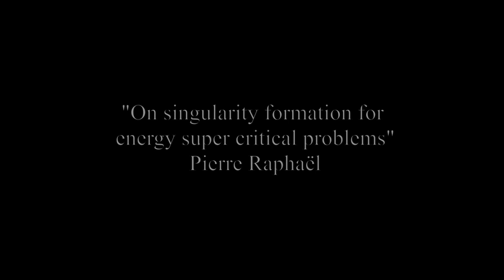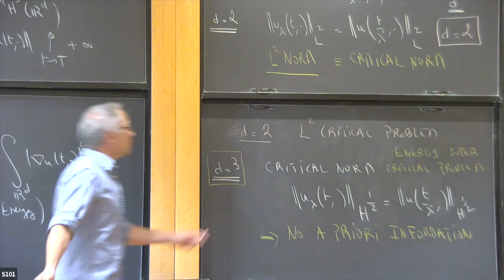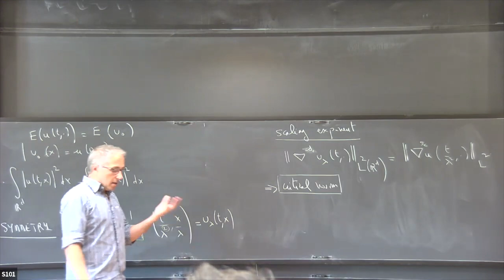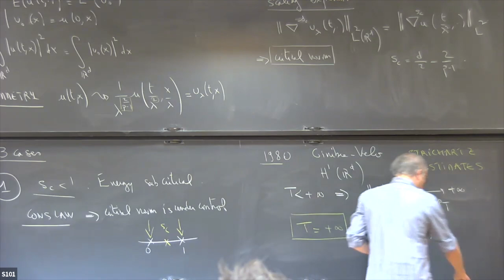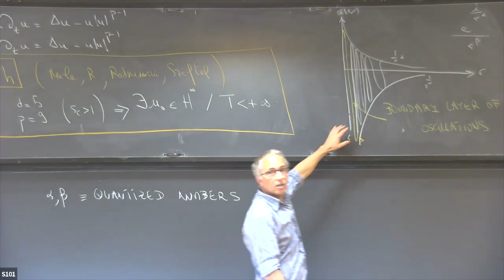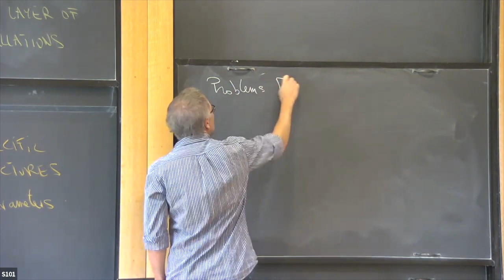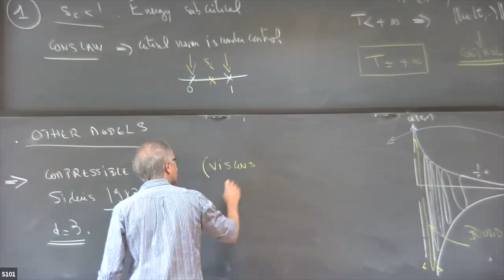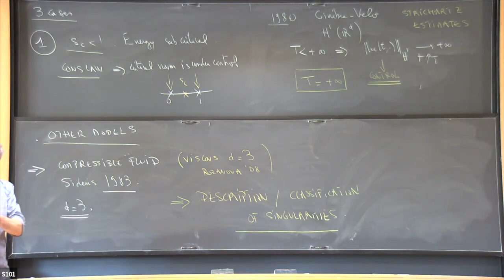On singularity formation for energy super critical problems - Pierre Raphaël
Hermann Weyl Lectures

Topic: On singularity formation for energy super critical problems
Speaker: Pierre Raphaël
Date: October 1, 2021

The 4th Clay Millenium problem has a very simple formulation: may viscous incompressible fluids form a singularity in finite time? The answer is no in dimension two as proved by Leray in 1932, but the three dimensional problem is out of reach. More generally, the description of energy concentration mechanisms for non linear waves possibly leading to the formation of singularities is a canonical mathematical problem with deep physical roots. These possibly highly unstable dynamics are difficult to detect numerically, and there is still little theoretical understanding of the underlying mechanisms. I will in this first lecture introduce model canonical problems and illustrate the concept of energy critical versus super critical models through the exposition of classical open problems in the field.